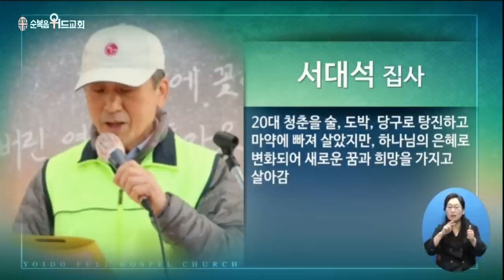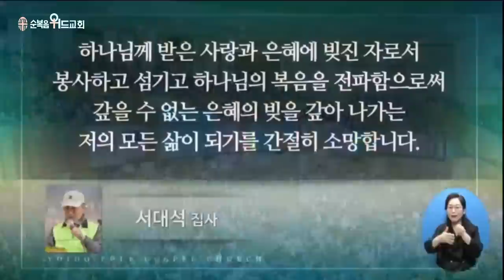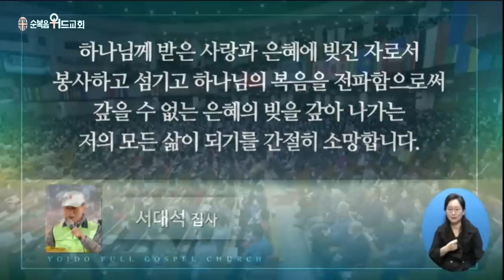2023년 5월 28일 주일설교 ▶ 이영훈 목사님의 써머리바이블 - 다시 살아나리라 ▶ 에스겔 47:8-9, 12